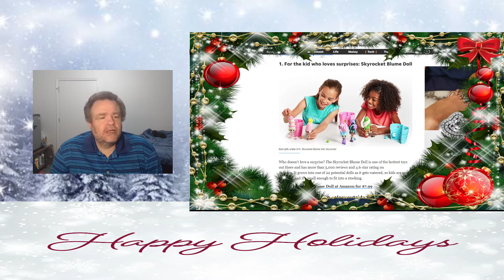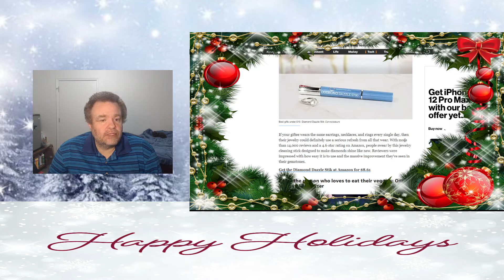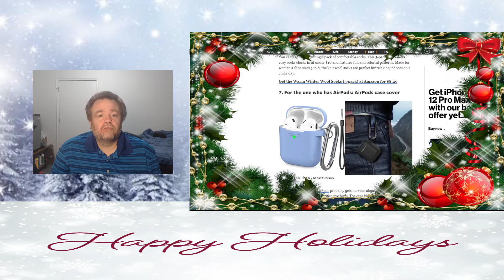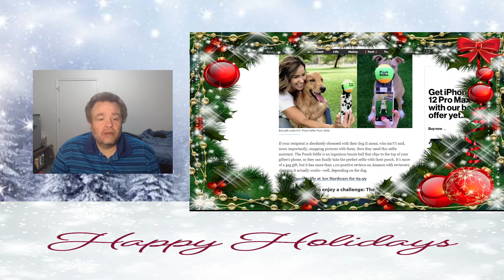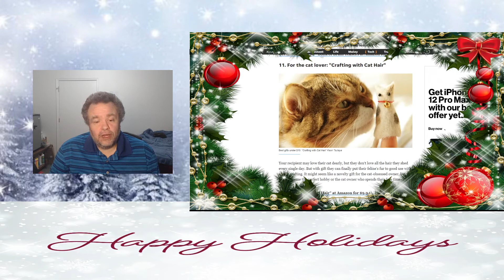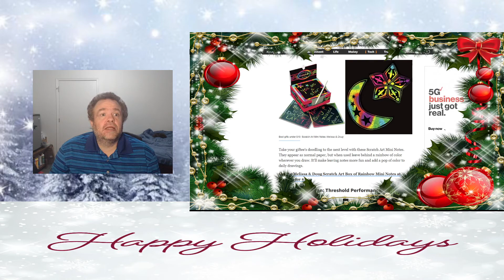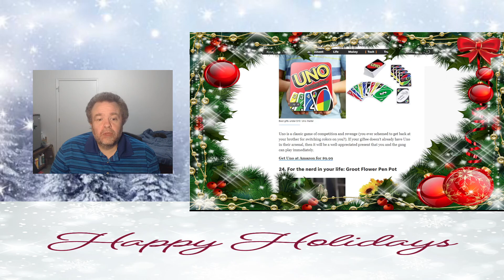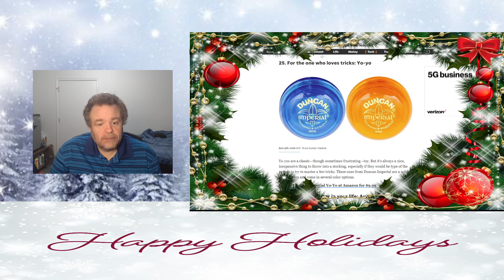45 Gifts Under $10 Everyone Will Love (Part 1)| TBRS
On This Episode: The holiday season is upon us and knowing money is tight for many this year, I bring you a list of cheap last-minute gifts for your friends and family.